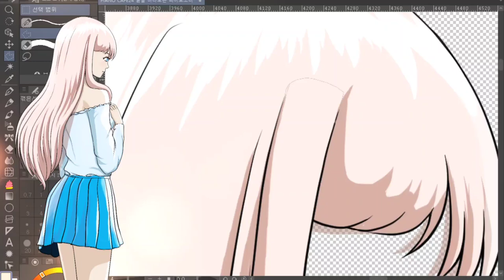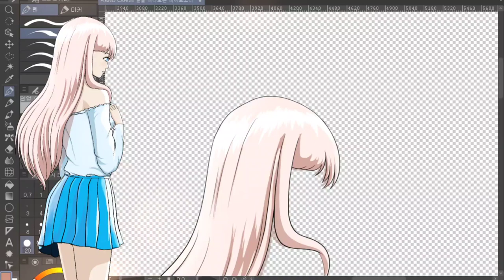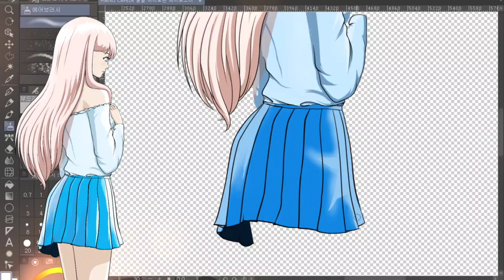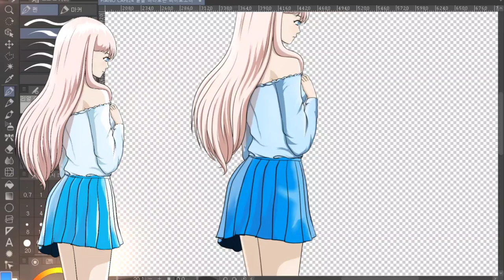스파인 작업을 위한 셋업 작업 및 소품 파츠 교체 작업 기록영상